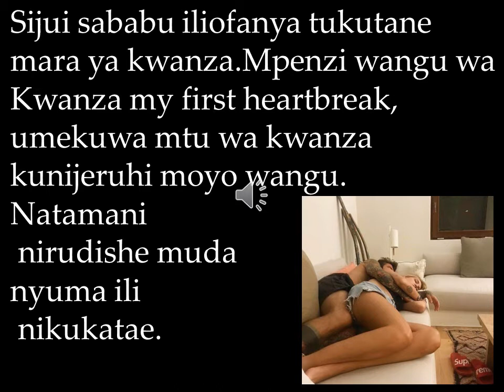NAJUTA KUKUTANA NA MPENZI WANGU WA KWANZA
Natamani nirudishe muda nyuma  nikukatae